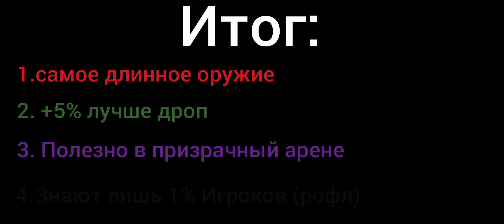|New bug!|~|Pixel survival game 2|